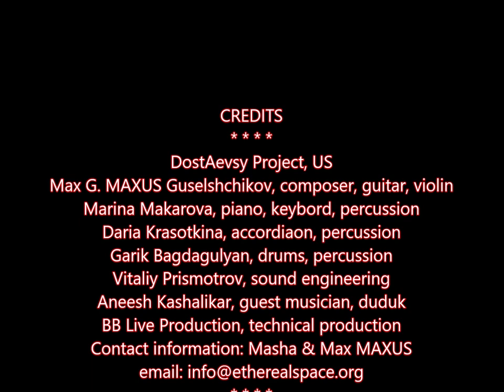DoestAevsky Project concert at Museum of Modern Renaissance, Title ROBINSON'S BOAT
Highlight of this composition is GARIK BAGDAGURYAN, best drummer in the US.
Liza Sorokina, concert promoter at Modren
DostAevsy Project, US
Max G. MAXUS Guselshchikov, composer, guitar, violin
Marina Makarova, piano, keybord, percussion
Daria Krasotkina, accordiaon, percussion
Garik Bagdagulyan, drums, percussion
Aneesh Kashalikar, guest musician on duduk
Vitaliy Prismotrov, sound engineering
BB Live Production, technical production
Concert venue: Museum of Modern Renaissance, co-founded by Ekaterina Sorokina & Nicholas Shaplyko
115 College Avenue, Somerville, MA 02144
Video by Armen
 ArmenfilmUSA Logo created
by Katya Sorokina & Kolya Shaplyko
co-founder of
Museum of Modern Renaissance
115 College Avenue, Somerville, MA
and HOUSE OF ARTS, 19 Old Salem Rd,
Gloucester, MA
FIND -- MUSEUM OF MODERN RENAISSANCE  on Facebook